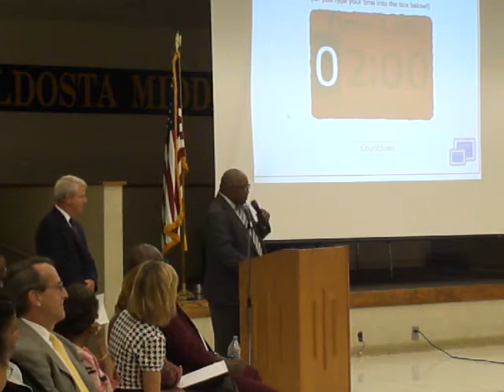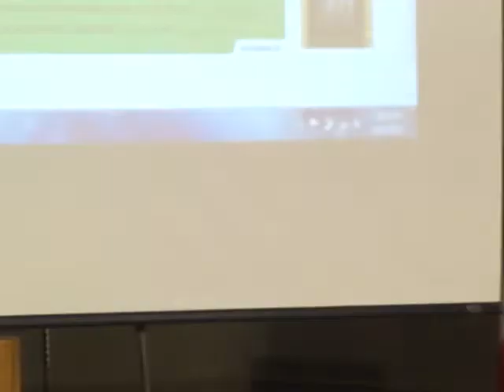#6. School UnificationMeeting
Mr. Lee Henderson, and citizens speaking on the issues.,